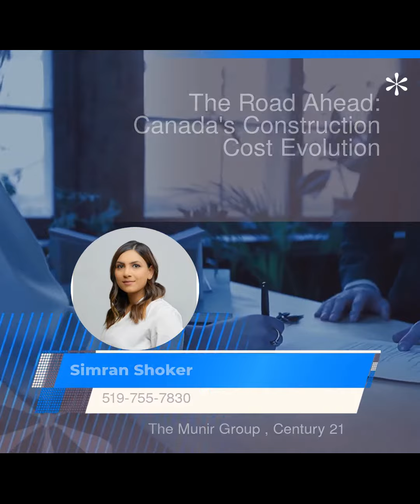The Road Ahead: Canada's Construction Cost Evolution